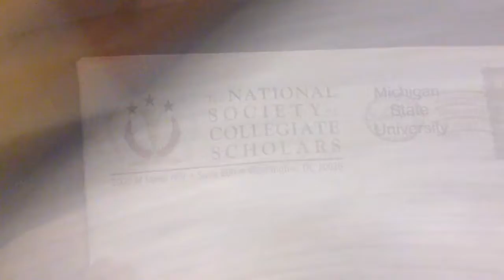Fat Tuesday!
1/12/13
Twitter.com/broadwaybabyx7
Kendallwrittendown.tumblr.com